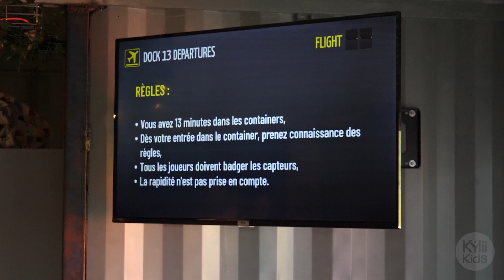Kylii Kids x Dock13 - Trailer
🎉 Retour sur un afterwork très spécial chez DOCK 13 ! 🎉

📍 Chez Kylii Kids, on a enfilé nos baskets et on a pris la direction de Wambrechies pour un afterwork chez Dock 13. On a profité de l'événement pour filmer et vous montrer ce que ça donne alors 🎥 Voici le trailer ! 🤗

Là bas, 6 containers maritimes ont été transformés en structures de jeux. Chaque container représente une destination (Tokyo, Rotterdam, Las Vegas, Kinshasa, Nouméa, Cuzco).

On a relevé fièrement 6 défis au cours desquels, on s'est parfois creusé les méninges et d'autres fois, on a mouillé le maillot ! 👟 😅

Et c'était un peu spécial pour nous, parce que le système de le scoring chez Dock 13, c'est notre bébé 😊

Dans chaque container, se trouvent des boitiers à biper avec des bracelet RFID... Ça vous dit quelque chose ? C'est normal, si vous nous suivez, vous avez peut être reconnu la chasse au trésor interactive qui prend tout son sens dans ce parcours autour du monde ! 🌏